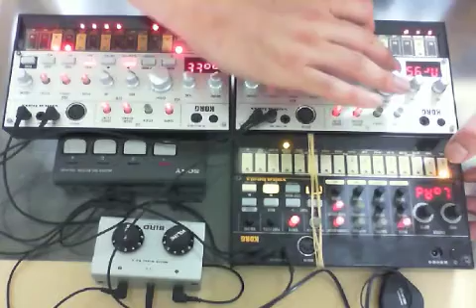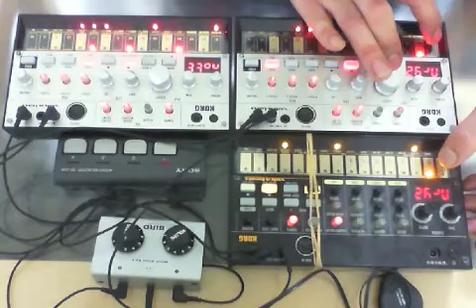Dekichatta KON - BakaOscillator Ver. (Original music by Simonger Mobile)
Use, KORG volca (Bass, Beats).
Original music by Simonger Mobile.
サイモンガーさん承諾済みです。